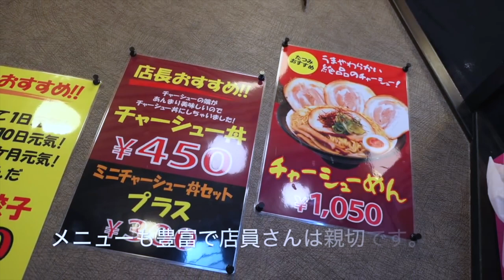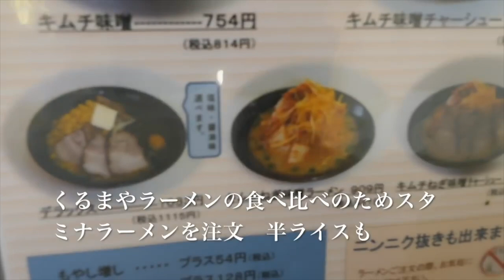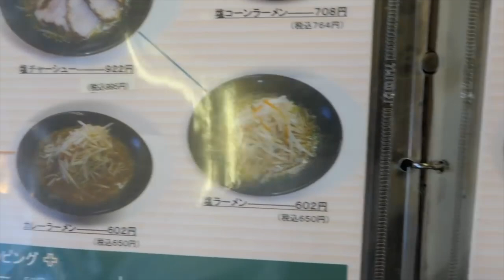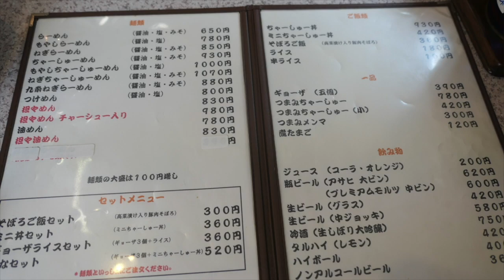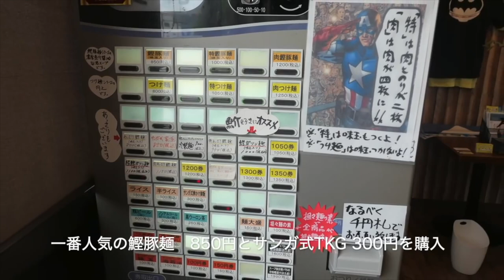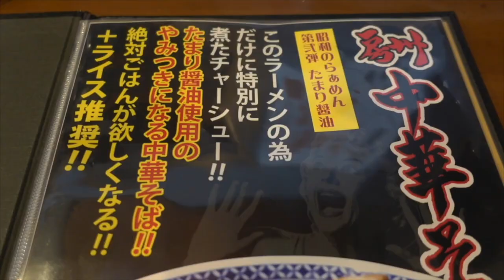【房総ラーメン街道】 館山〜鴨川市編 ２ ＃1082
房総ラーメン街道　第２弾　館山市から鴨川市までのラーメン店を紹介する動画です。

１、らーめん たつみ
２、くるまやラーメン　館山バイパス店
３、喜多方ラーメン　鼻の蔵
４、ラーメン サンガ
５、房州麺処　麺屋 ちゃいなはうす
６、麺屋　馬琴